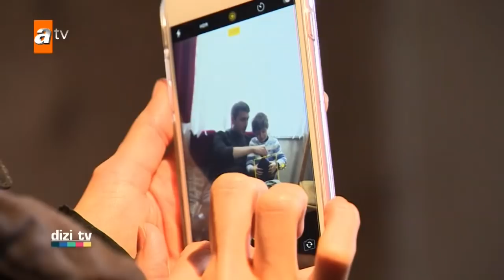İrem Helvacıoğlu ve Demir Birinci ile özel sohbet - Dizi Tv 606. Bölüm